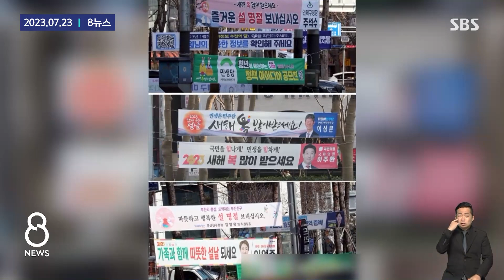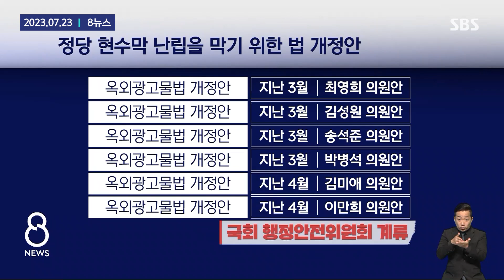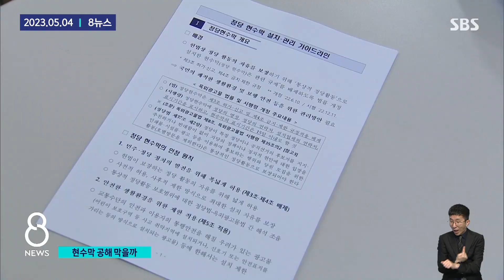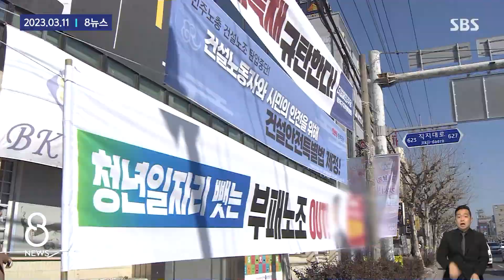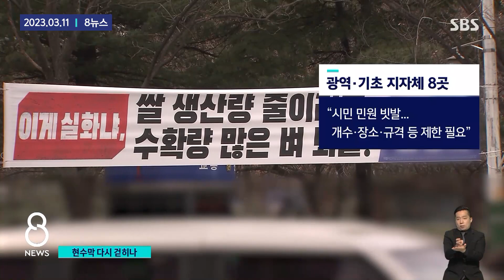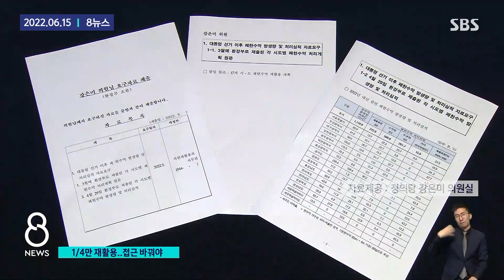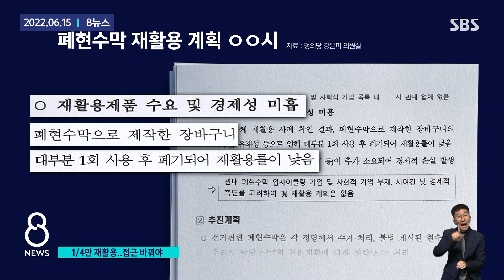내년에는 총선도 있는데…벌써부터 '공해' 유발하는 정당 현수막들 / SBS / 모아보는 뉴스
00:00 '정당 현수막 공해' 개선?…현실은 '지지부진'
01:31 정당 현수막에 시민 안전 위협…인천, 조례 만들어 첫 철거
02:54 킥보드 타다 목 걸려 '쿵'…정당 현수막 새 지침 살펴보니
04:25 걷다 보면 머리에 닿아…'안전 위협' 현수막들 손본다
05:43 선거 현수막 재활용률 25%…지자체마다 '천차만별'